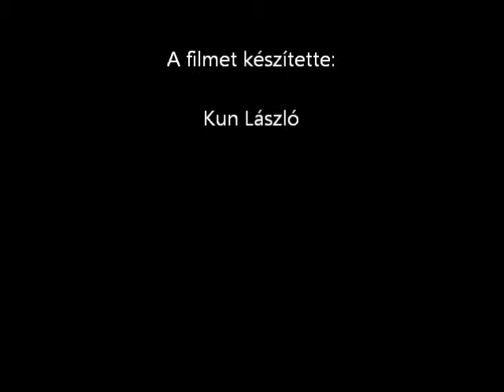Szent István templom Kalocsa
Régen a Jezsuita Rend temploma volt.